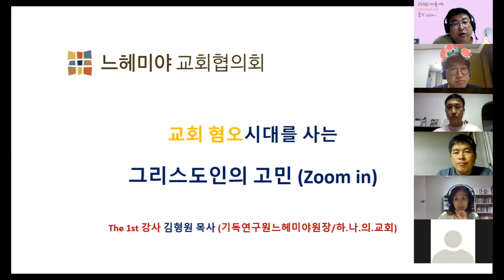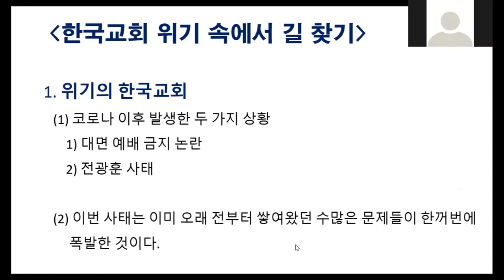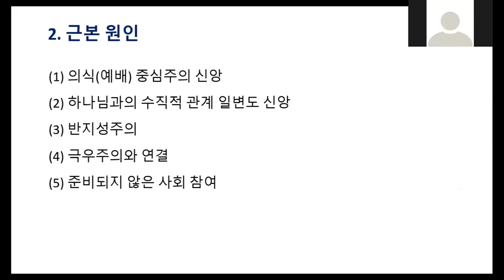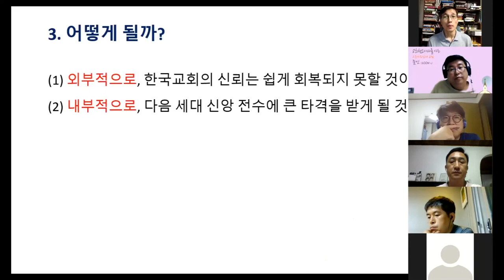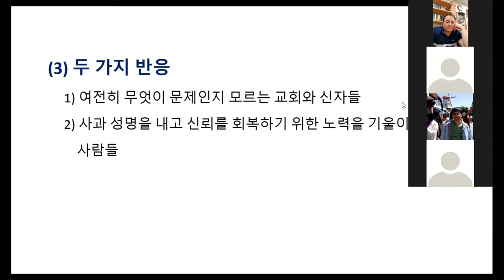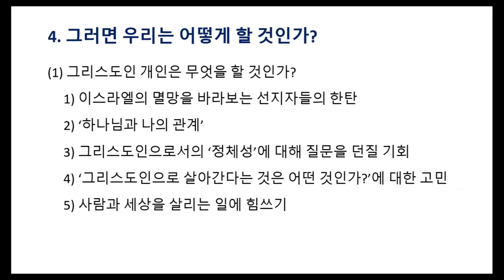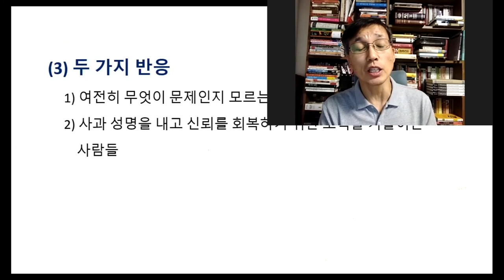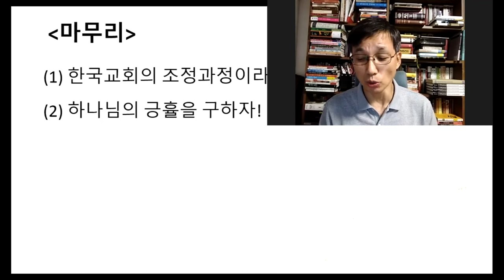교회협오시대를 사는 그리스도인의 고민 줌 인 (김형원원장)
이 영상은 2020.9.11. 느헤미야교회협의회 자체 세미나 영상을 느교협 계정과 동시에 올립니다.